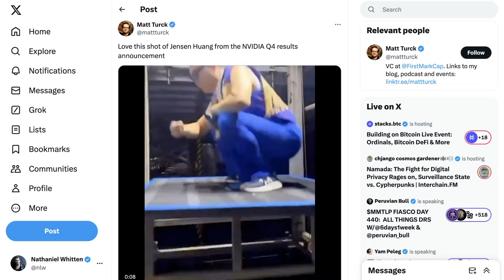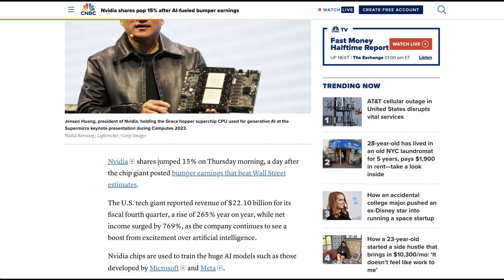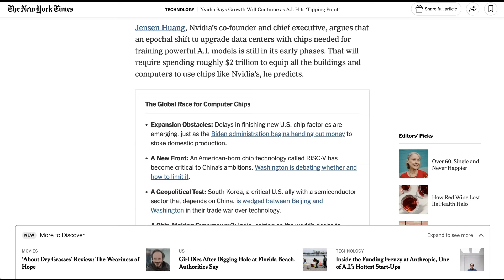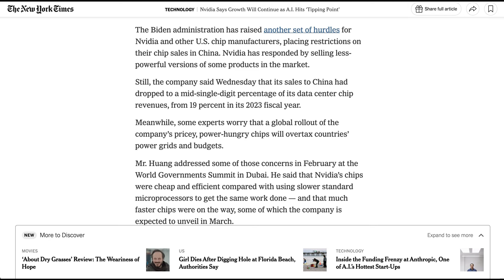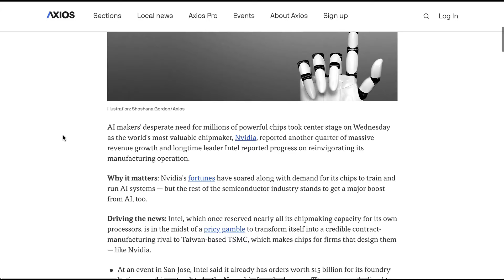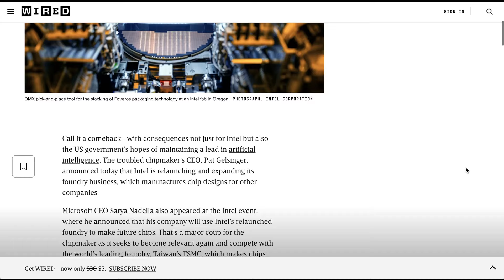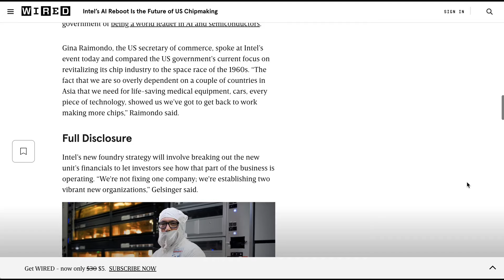Why Nvidia is the Most Important Stock in the World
Unpacking why Nvidia's record-smashing earnings and pivotal role in AI have skyrocketed its value, making it America's third-largest company and a key player in the tech and stock market landscape.